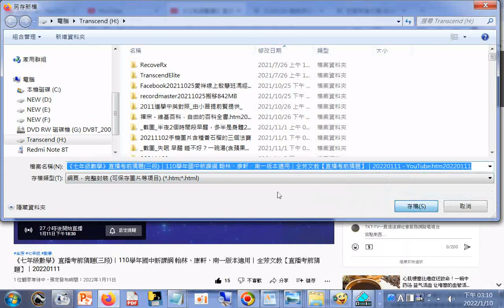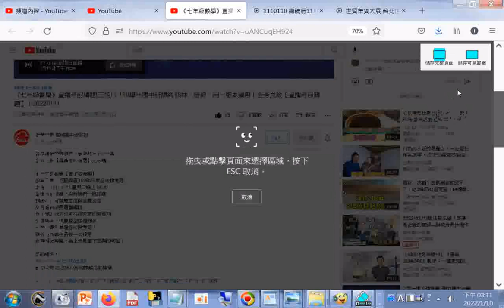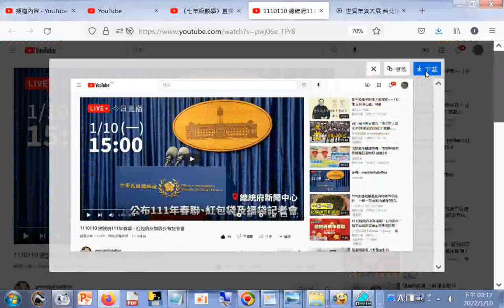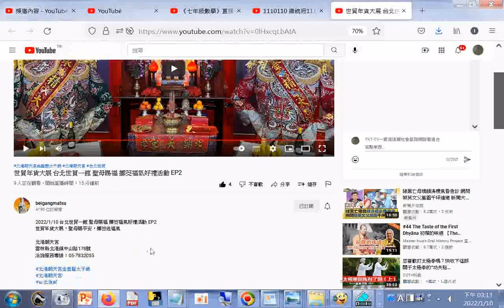世貿年貨大展台北世貿一館 聖母賜福 擲筊福氣好禮活動EP2+1110110 總統府111年春聯、紅包袋及福袋公布記者會+《七年級數學》直播考前猜題(三段)110學年國中新課綱 翰林、康軒、南一版本適用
閩南語讀經影片合輯